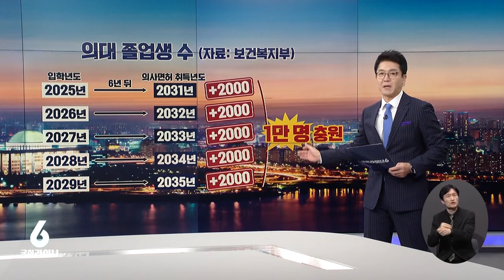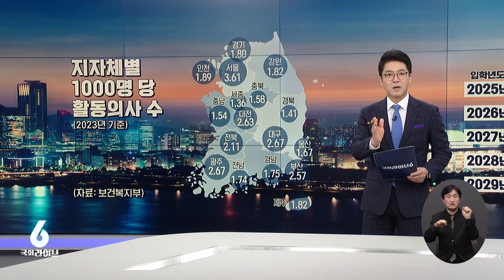의대 정원 확대 후폭풍···보건의료 위한 엇갈린 입장 (24.2.16.) | 신동진의 정치노트 | 국회라이브6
2월 16일 오늘의 키워드

‣ '의대 정원 확대'

00:00 시작
00:02 '의대 정원 확대'